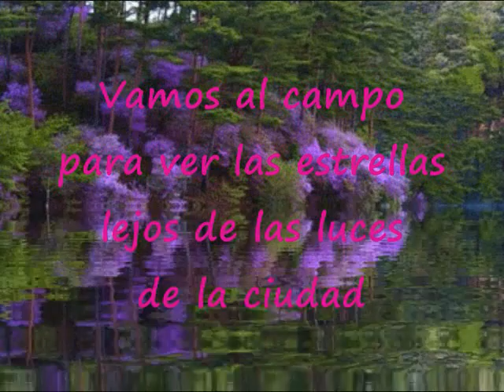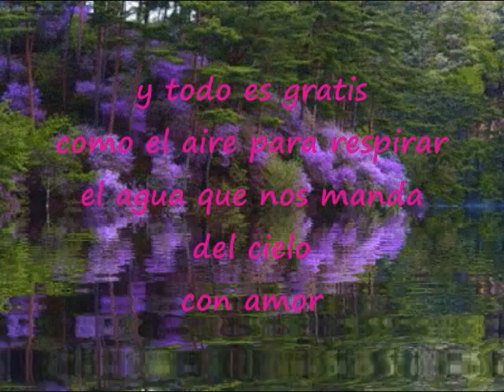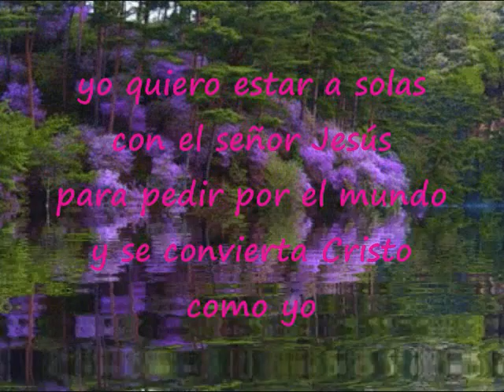Lejos De Las Luces De La Ciudad